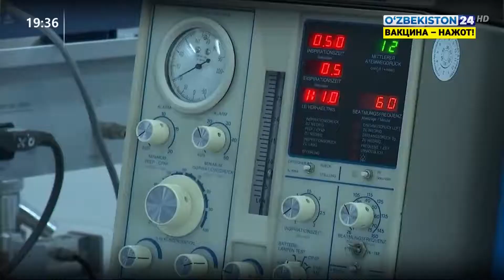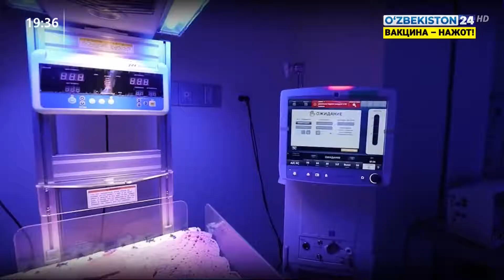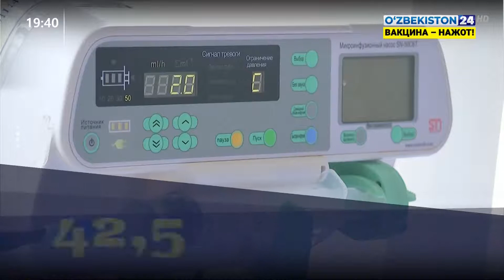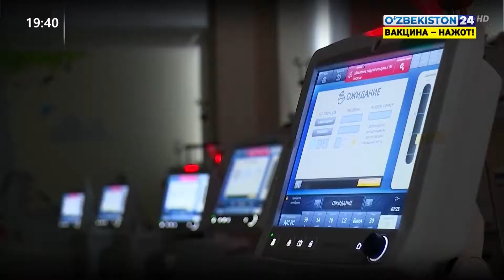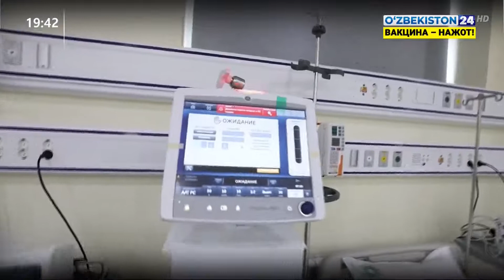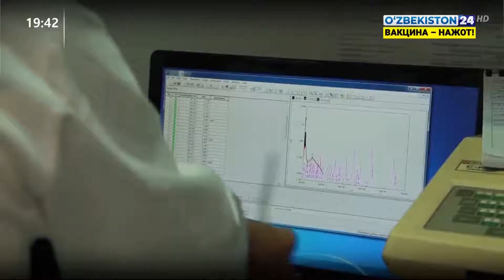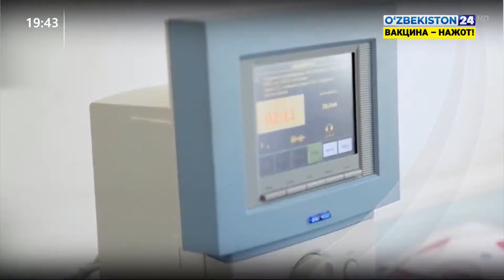Комментарий к Постановлению Президента